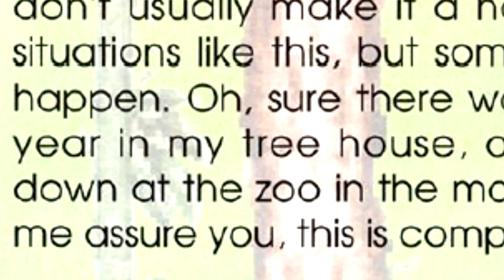A QUESTION OF CHARACTER - LESTER (LESTER THE UNLIKELY)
-  LESTER -

There comes a time when a boy needs to become a man.  Hopefully Lester can do this before dying first.

FOLLOW ME AT:

BLUESKY: AQOC.BSKY.SOCIAL

TWITTER.COM/QUESTIONOFC

TWITTER.COM/NORMALLYRETRO

INSTAGRAM.COM/NORMALLYRETRO